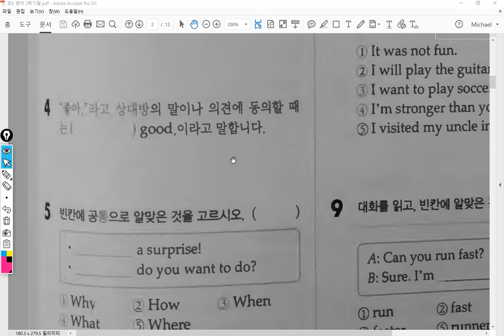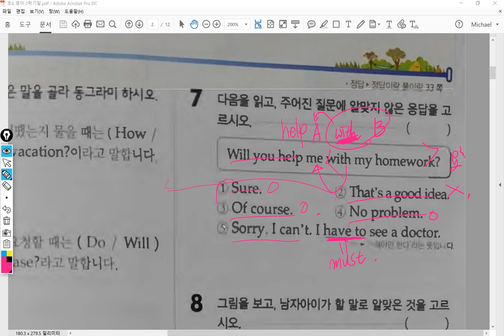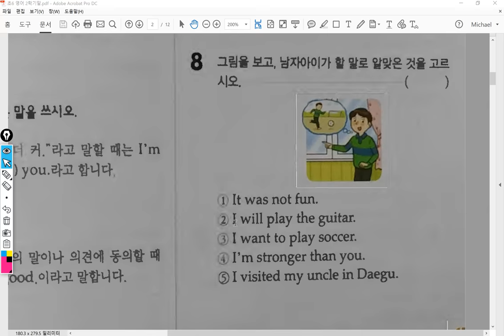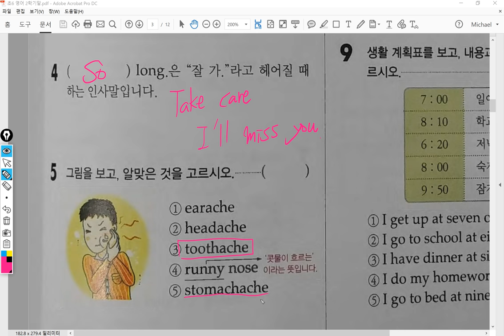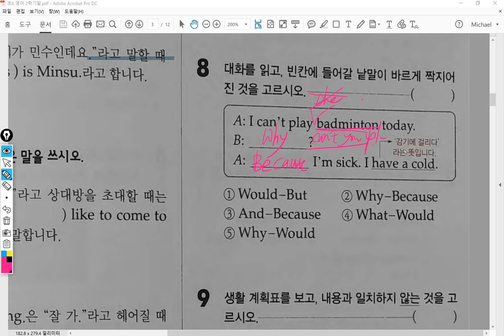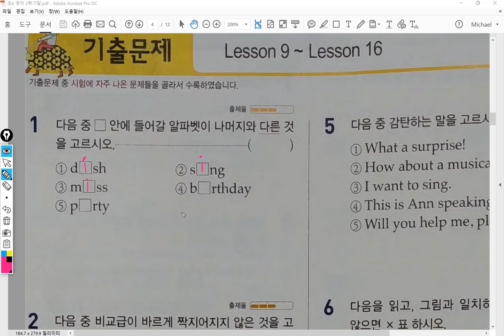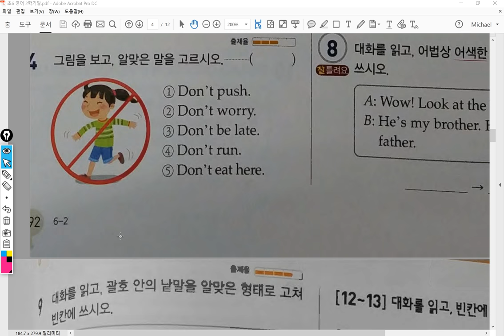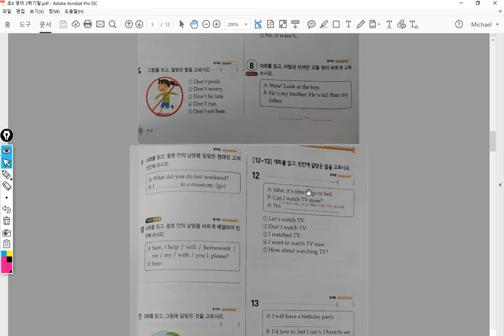4반 2017 12 06